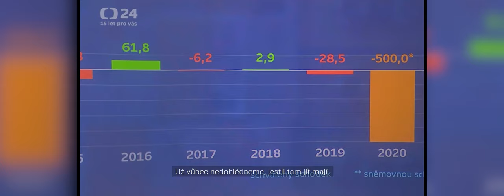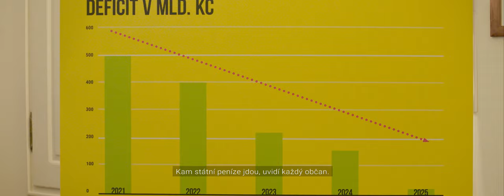Ukončeme plýtvání a vraťme zemi budoucnost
Chaotičnost této vlády už dopadá na peněženky nás všech. Nejenže nesmyslně rozházela stovky našich miliard, kterými se skládáme na lékaře, učitele nebo třeba na důchody. Ještě přiškrtila ekonomiku celé země – zrychlila inflaci, a tak teď skokově rostou ceny všeho možného. Musíme to ihned zvrátit! Ukončeme plýtvání, zmrazme státní výdaje a dejme financím řád. Vraťme zemi budoucnost.